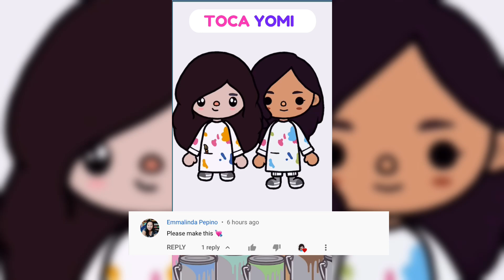Tocaboca Painting with Me Heart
Let’s paint in Toca Life World. I love arts and crafts 😍